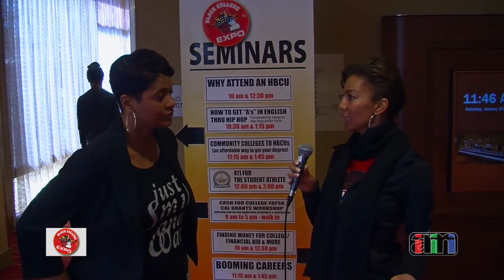Black College Expo 2015